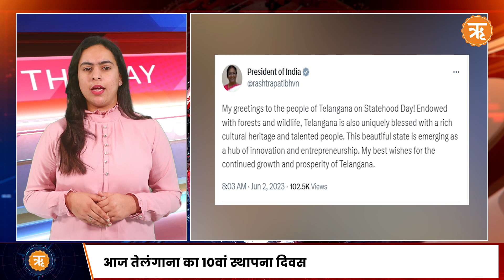Top News: Rahul Gandhi के Muslim League पर बयान पर Sudhanshu Trivedi का निशाना | Ritam Hindi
राहुल द्वारा मुस्लिम लीग को धर्मनिरपेक्ष बताए जाने पर अब बीजेपी ने पलटवार किया है। बीजेपी नेता सुधांशु त्रिवेदी ने प्रेस कॉन्फ्रेंस कर राहुल के बयान पर पलटवार करते हुए कहा कि उन्हें पहले इतिहास को पढ़ना चाहिए और फिर बोलना चाहिए।